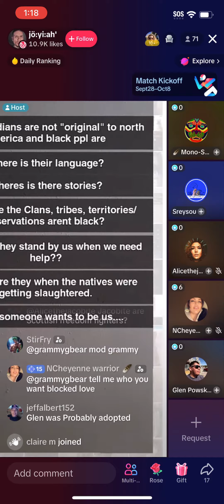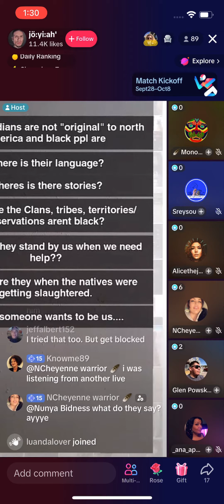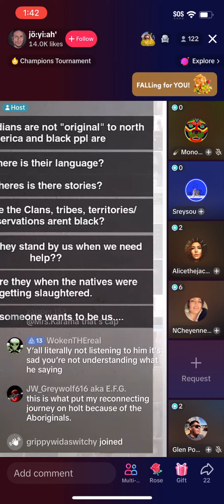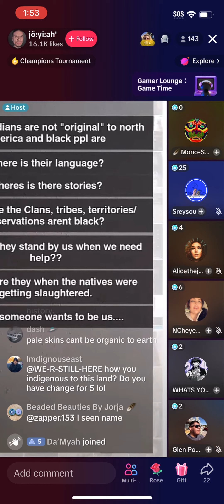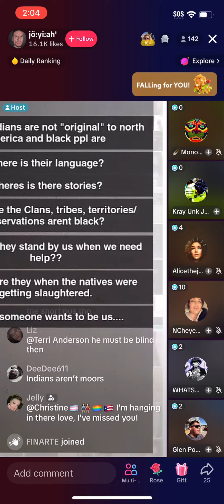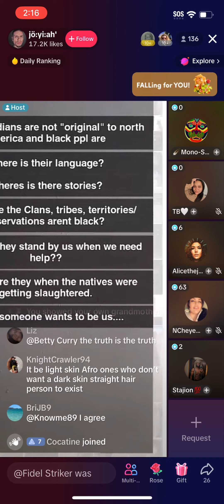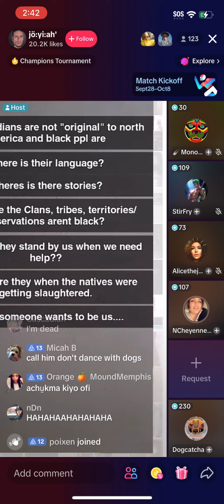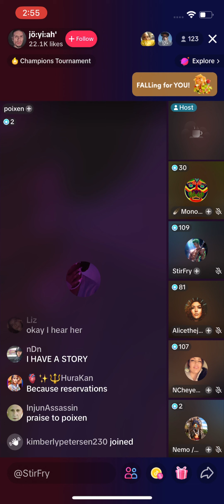Toxic TikTok Sparks Heated Debate on Identity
Greetings,  The ever-evolving world of social media constantly provides us with intriguing and sometimes troubling narratives. Today, we're delving into a recent TikTok live session that's generated quite a buzz, featuring discussions that pit Latinos/Natives against the black community, with accusations of identity theft flying in all directions. 🔥🗣️

Join me as we unpack the complexities of this heated debate, analyzing the dynamics at play, and considering the potential consequences of such divisive dialogues within the online space.

As we navigate this sensitive topic, let's keep the discourse respectful and enlightening in the comments section below. 👇